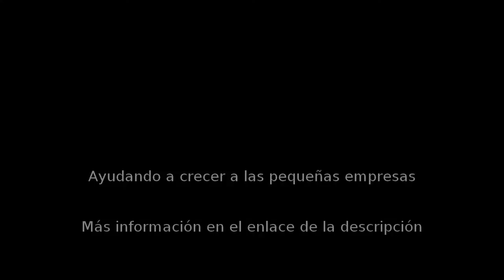Abono en Fortuna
Minerales, Arcilla silical, Anhidrita, Dolomita, Yeso agrícola, Áridos, Juan Diego Buitrago Mayor , Abono en Fortuna. Más Información

PRODUCTOS DE PRIMERA CALIDAD. Nos dedicamos principalmente a la venta de minerales como arcilla silical, anhidrita, dolomita, yeso agrícola, áridos y al transporte de éstos mismos si se desea.

La arcilla silical está compuesta por una serie de agregados de silicatos de aluminio hidratados procedentes de la descomposición de los minerales de aluminio. Se presenta en diversas clases de coloraciones según las impurezas que contiene, será blanca cuando es pura. La arcilla surge de la descomposición de rocas que contienen feldespato.

Las arcillas silicales inertes sirven para la formulación de productos fitosanitarios, granulados, como carga para abonos, espolvoreos, azufres, cobre, etc.

También disponemos de arcilla para obra hidráulica, adobe, lagos, cauces, ataguias, tapial, sellado e impermeabilizacion de vertederos, embalses, presas, cerámicas, etc.

La anhidrita natural es un mineral compuesto de sulfato de calcio anhidro (CaSO4). Está formada por un 41,2% de CaO y un 58,8% de SO3. La anhidrita tiene aplicaciones en la construcción, en la fabricación del cemento Portland, morteros autonivelantes, en la del ácido sulfúrico y en la de ciertos fertilizantes.

La dolomita natural es un mineral compuesto de carbonato de calcio y magnesio [CaMg(CO3)2]. Contiene el 30.41% de CaO, 21.86% de MgO y el 47.73% de CO2. La dolomita se utiliza como fuente de magnesio y para la fabricación de materiales refractarios, como fundente en metalurgia, manufactura de cerámica, pinturas, cargas blancas y como componente para fabricar el vidrio.

Yeso Agrícola o sulfato de calcio, de gran acción neutralizante de acidez en el suelo, aporta calcio, magnesio y azufre, como corrector de suelos ácidos (eleva el pH del suelo). El suministro de azufre es muy apropiado para cultivos como pastos, cereales, cítricos, frutales, hortalizas, arroz, entre otros.

Disponemos de todo tipo de áridos, arena para tuberías, gravas, piedra, zahorra reciclada, tierra vegetal, basura, etc.

Minerales, Arcilla silical, Anhidrita, Dolomita, Yeso agrícola, Áridos, arena para tuberías, gravas, piedra, zahorra reciclada, tierra vegetal, basura, etc.

Arcilla para obra hidráulica, adobe, lagos, cauces, ataguias, tapial, sellado e impermeabilizacion de vertederos, embalses, presas, cerámicas, etc.

Transportes, Minerales. Yeso agrícola. Anhidrita. Dolomita. Áridos. Arcilla silical,  áridos, arena para tuberías, gravas, piedra, zahorra reciclada, tierra vegetal, basura, etc.